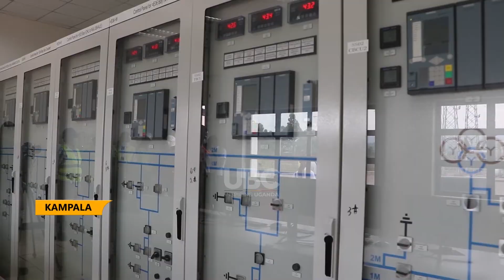UMEME BACK TO 98% PERFOMANCE AFTER 76% DROP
Uganda’s electricity sector has lost at least 40 million dollars of would-be revenue due to covid-19 pandemic.
Managing director, UMEME, Selestino Babungi, says although 2020 has been volatile, this has not deterred the sector players from fulfilling their mandate and to strategize for 2021.